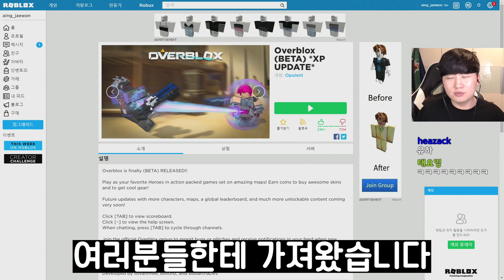무료 오버워치를 해봤습니다ㅋㅋㅋㅋㅋ